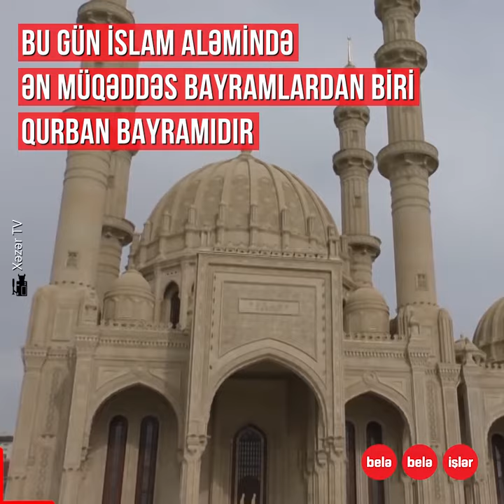Qurban Bayramının qısa tarixi